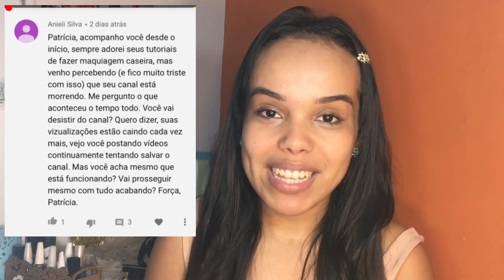VOU DESISTIR DO CANAL 😭